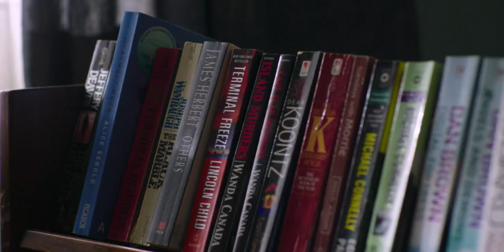Belly Finds the Infinity Necklace - TSITP 1x03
Belly finds the infinity necklace that Conrad got her for her birthday
Show: The Summer I Turned Pretty